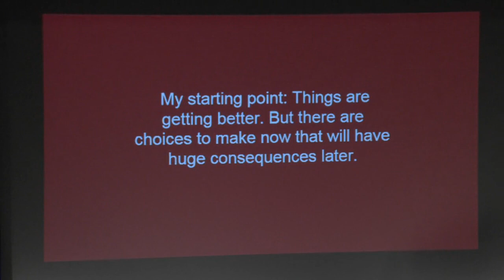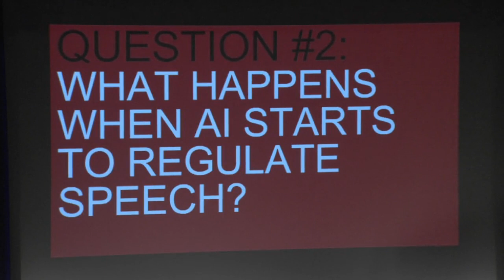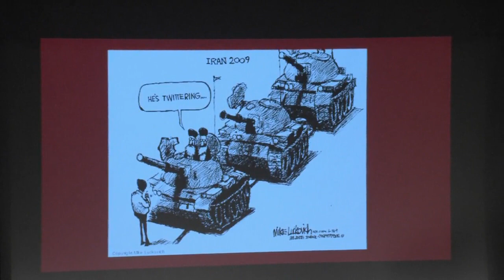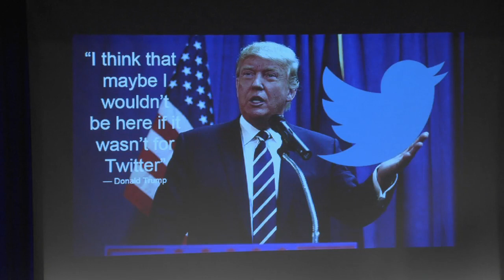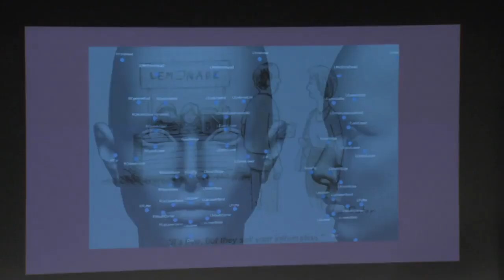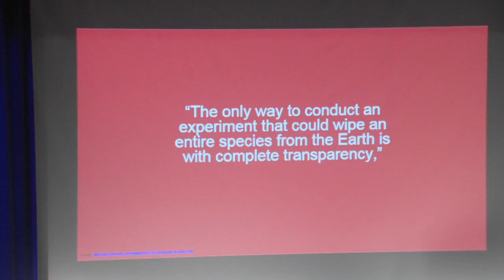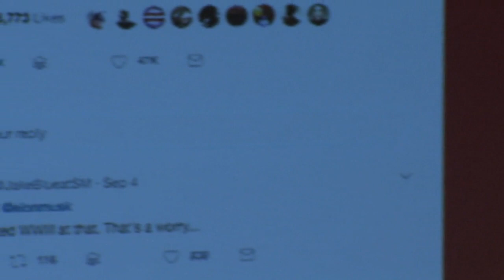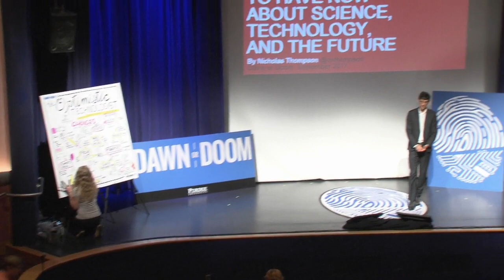Dawn or Doom 2017 The Optimistic Technologist - Nicholas Thompson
Nicholas Thompson
Editor-in-Chief, WIRED magazine